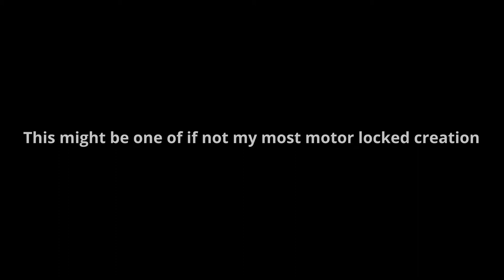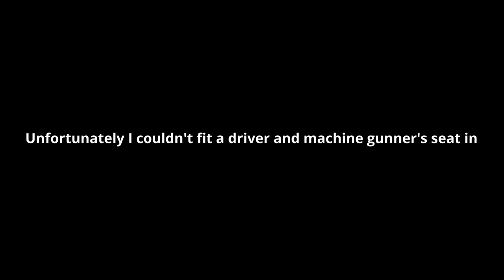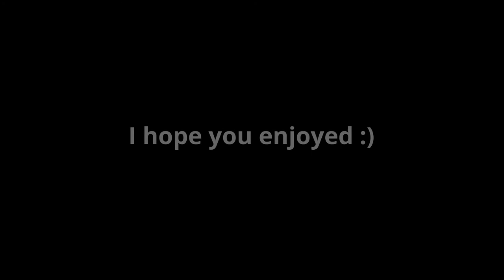T-34-85 Showcase Roblox Plane Crazy (Bonus Upload)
Hello people, Today I will be showcasing my Russian T-34-85 tank. :)
Music: 「 W I I - - S H O P - - C H A N N E L 」- Garret Williamson
               The Red Army Is The Strongest - Samuel Porkrass
               Emotions - Mariah Carey
he T-34 is a Soviet medium tank introduced in 1940, famously deployed with the Red Army during World War II against Operation Barbarossa.

Its 76.2 mm (3 IN) tank gun was more powerful than its contemporaries while its 60 degree sloped armour provided good protection against anti-tank weapons. The Christie suspension was inherited from the design of American J. Walter Christie's M1928 tank, versions of which were sold turret-less to the Red Army and documented as "farm tractors", after being rejected by the U.S. Army. The T-34 had a profound effect on the conflict on the Eastern Front in the Second World War, and had a lasting impact on tank design. After the Germans encountered the tank in 1941, German general Paul Ludwig Ewald von Kleist called it "the finest tank in the world" and Heinz Guderian affirmed the T-34's "vast superiority" over German tanks. "As early as July 1941, OKW chief Alfred Jodl noted in his war diary the surprise at this new and thus unknown wunder-armament being unleashed against the German assault divisions." Although its armour and armament were surpassed later in the war, it has been described as the most influential tank design of the war.